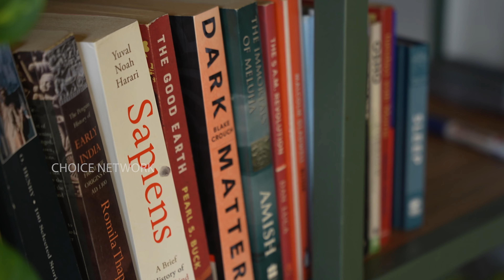Prithviraj's personal trainer Ajith Babu shares health and fitness tips - Aadujeevitham - Prithviraj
Get ready to elevate your fitness game as Ajith Babu, the renowned personal trainer behind Prithviraj Sukumaran's incredible transformations, shares his top fitness tips and secrets. In this exclusive video, Ajith unveils effective workout routines, nutritional advice, and the mindset needed to achieve your health and fitness goals. Whether you're just starting your fitness journey or looking to push your limits, these insights from a top industry expert will inspire and guide you towards becoming the best version of yourself. Don't miss out on this opportunity to learn from the trainer to the stars!

Ajith Babu, fitness tips, workout routines, nutritional advice, health and fitness, personal trainer, fitness journey, body transformation, mindset, industry expert, Prithviraj Sukumaran, stay fit, get inspired, effective workouts.